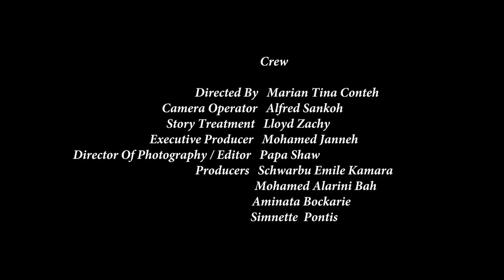GOLA:GULA TRAILER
This Trailer is expressing interest in a particular Tribe in Sierra Leone that is so important to Sierra Leaneans history. Much had not been heard about this Tribe in the Country's activity but they are habitant of the soil and significance.